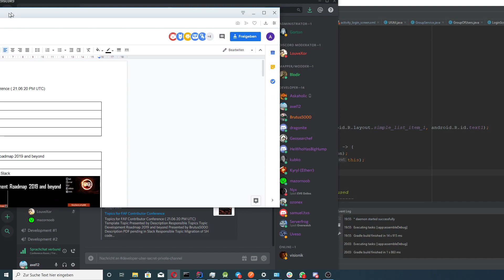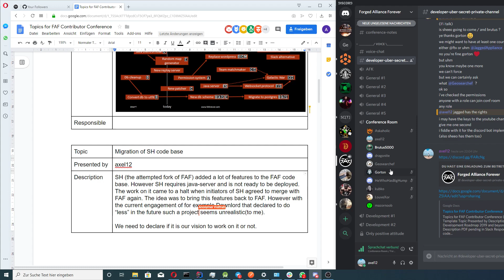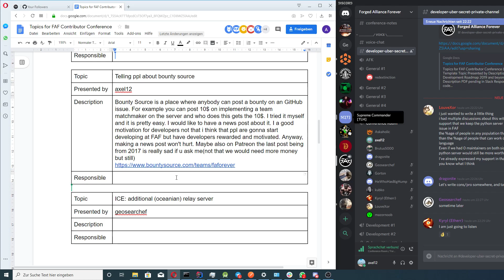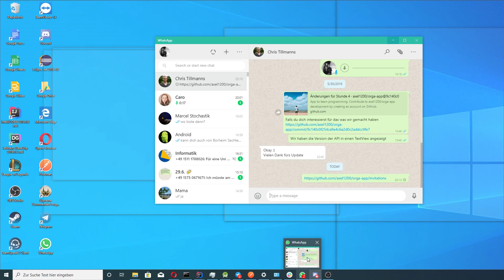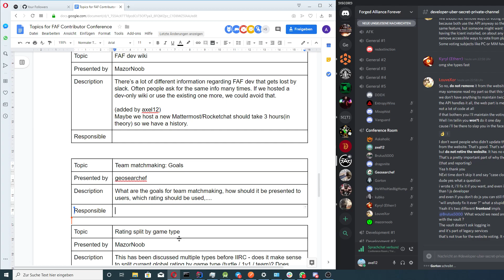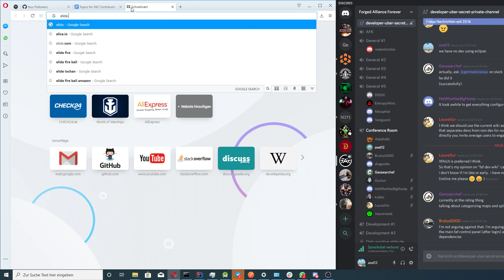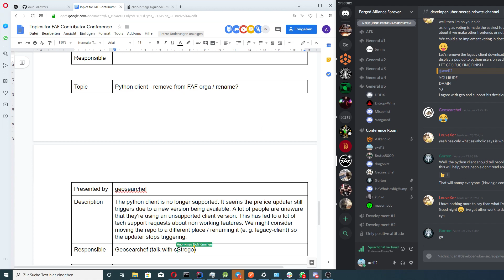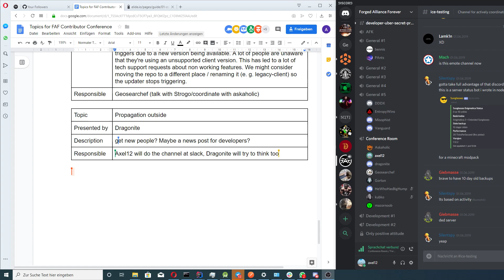Developer Conference #10 - Supreme Commander: Forged Alliance Forever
Note: Axel didn't record his own voice